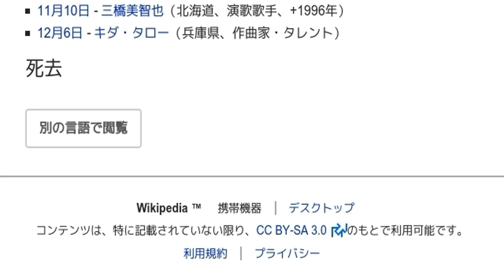「1930年の音楽」とは ウィキ動画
ウィキを動画で読む「1930年の音楽」のウィキ動画です。